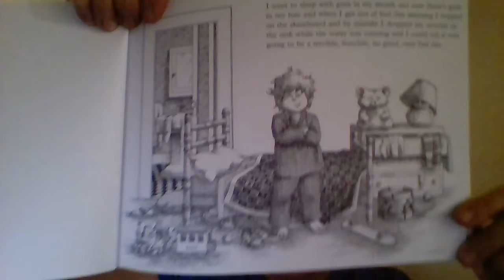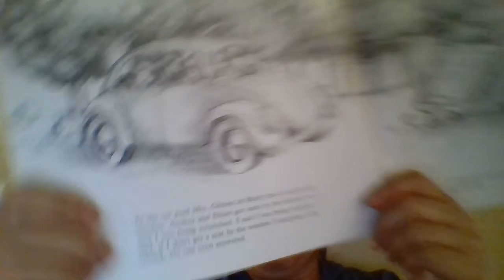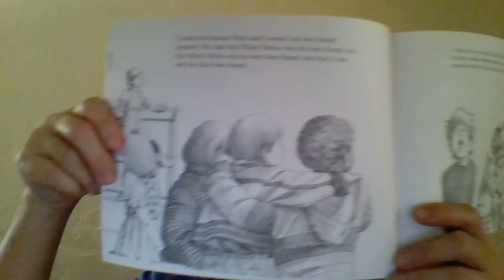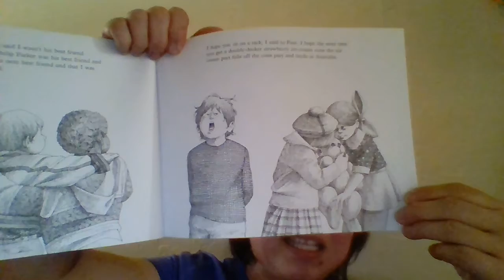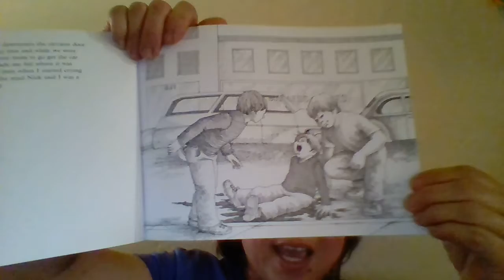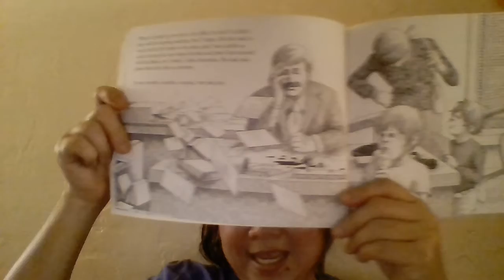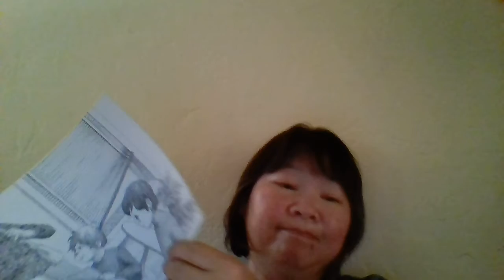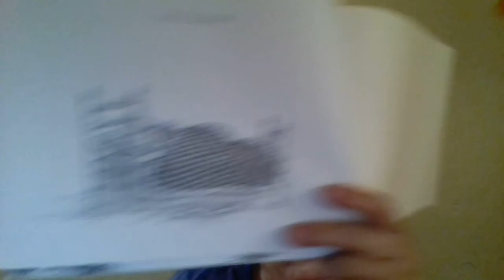alexandar and the terrible horrible no good very bad day by Judith Viorst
read aloud children's story book